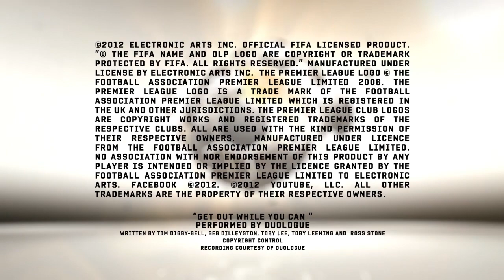FIFA 13 | Лучшие голы. Часть 24